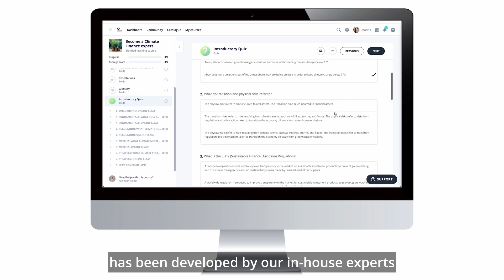Presentation of the training: Become a Climate Finance expert